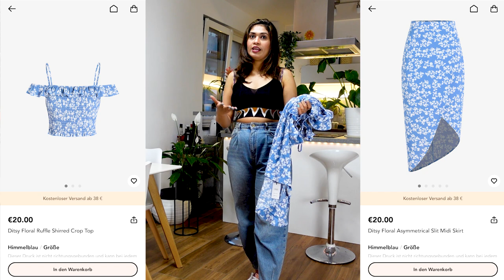Cider Shopping Haul, Trendy Cloths in Germany Europe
This is Surbhi again from Germany & welcome to another video in my Youtube Channel Indian Girl In Europe.

This video is about Trendy clothes in Germany which are cheaper and affordable. The video contains some important information about clothing. From this video you are going to know about the present trend of clothing in Europe. That will help you to know the trend and pricing of clothes in Germany.

All Garments link

Travel SERIES

YOU CAN WRITE TO ME